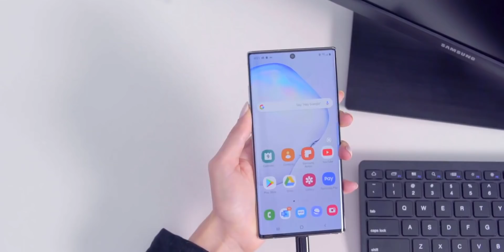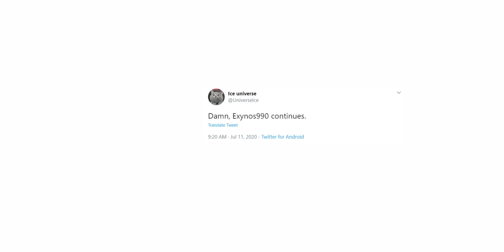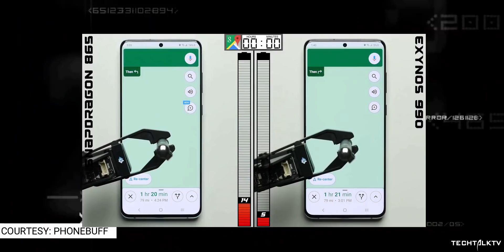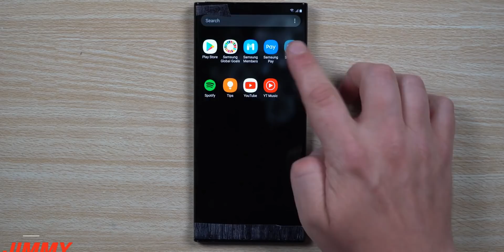Galaxy Note 20 Ultra - UH OH!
Samsung Galaxy Note 20 and Galaxy Note 20 Ultra won't have a new Exynos processor instead it will use the same one used on the Galaxy S20 series of phones. Samsung will use the new Snapdragon 865+ on the US Galaxy Note 20 variants further widening the performance disparity between the two variants.